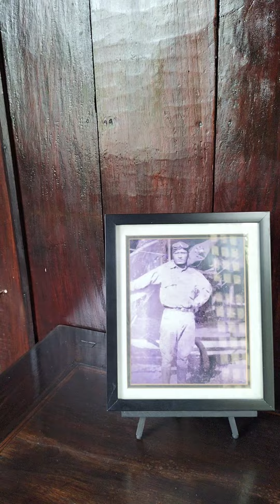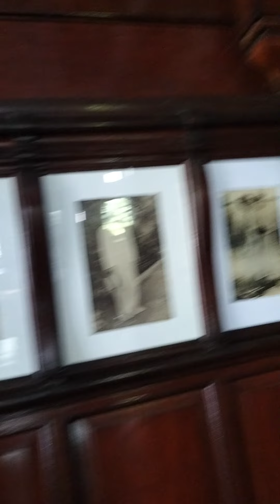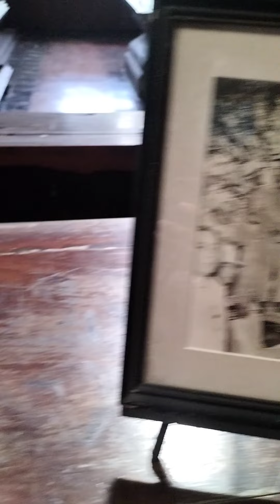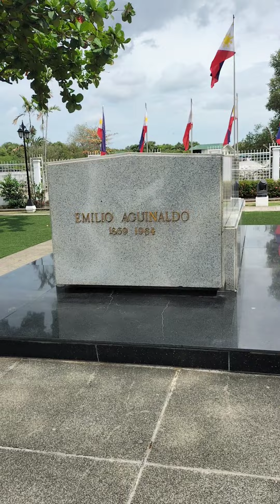May 6, 2022(3)